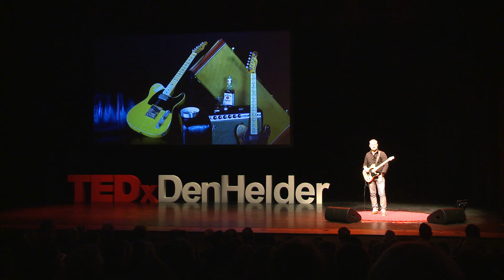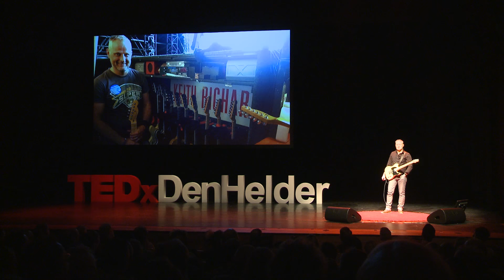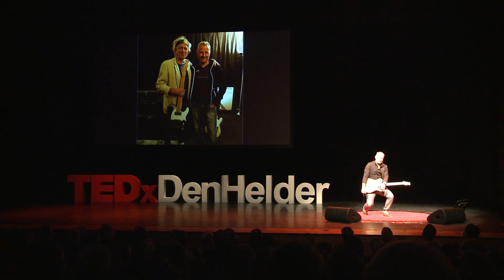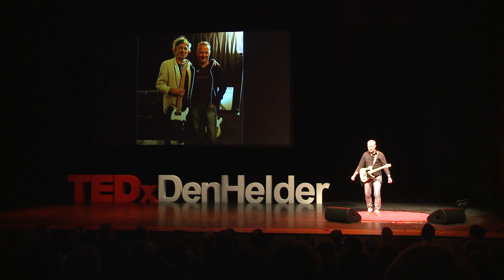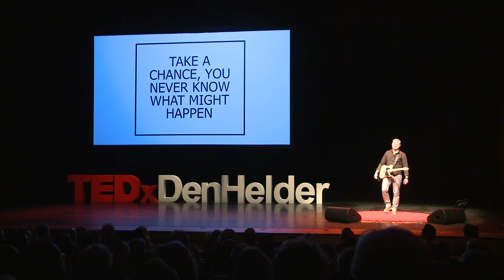How I built a guitar for The Rolling Stones | Jeroen Gmelich | TEDxDenHelder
Do you remember when you were a teenager and thought you were immortal? That you could handle everything and say ‘yes’ to every challenge thrown at you? My friend dared me to build a guitar for the Rolling Stones. Here's what hapened.

Jeroen Gmelich is guitar builder from the city of Den Helder. He started to work in a music shop at the age of 18. In 2010 he became the owner and he developed his own guitar brand, Jerome's Customs, which builds guitars for the world greatest musicians.